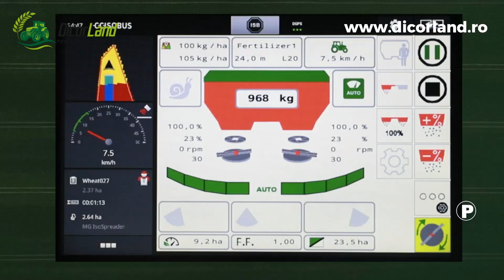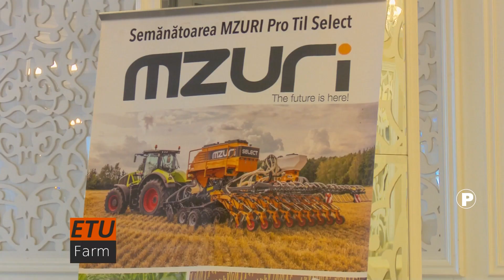stirile agrotv 01 03 2022 HD P2